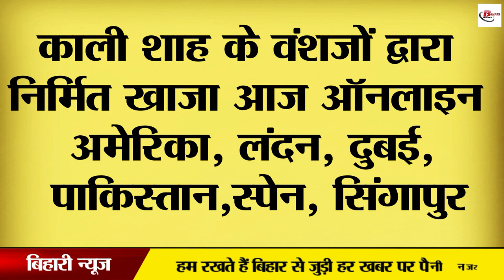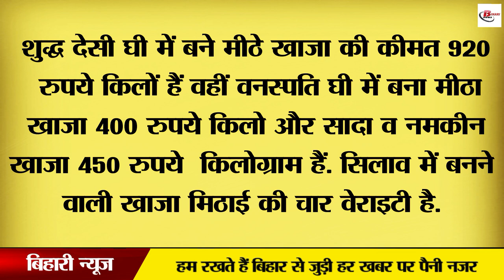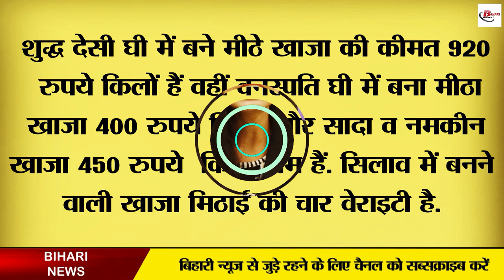52 परतों की यह मिठाई , जिसकी पहचान है अंतररास्ट्रीय स्तर तक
52 परतों की यह मिठाई , जिसकी पहचान है अंतररास्ट्रीय स्तर तक